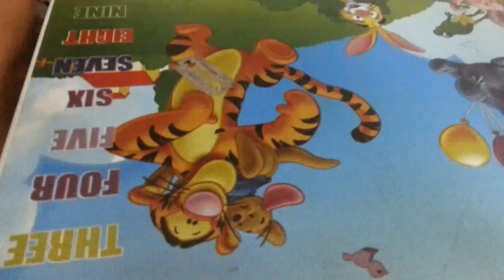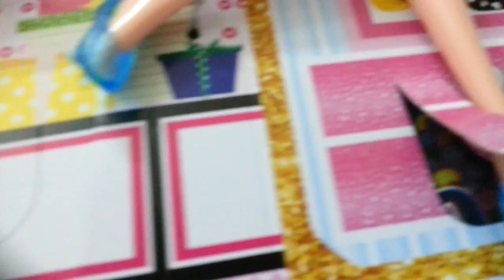Gioi thieu ve bo bup be co khop(1)